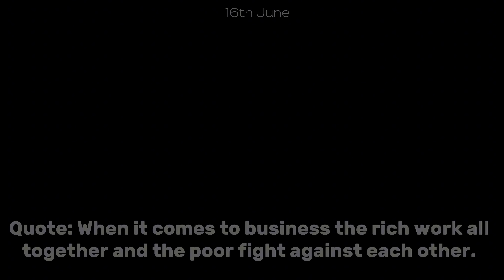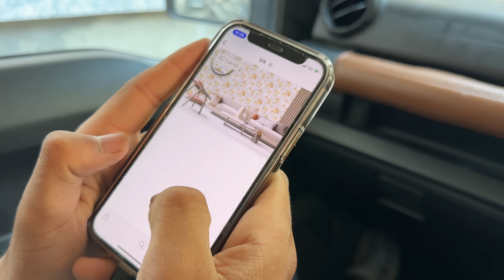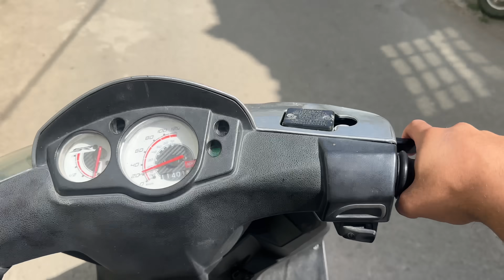Eid Mubark 🌙 Finally office ka kaam complete 😍🔥